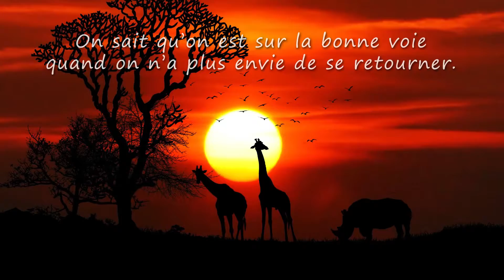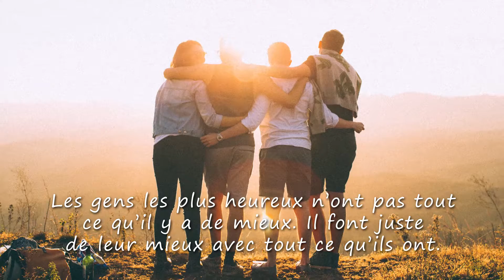Mon Filleul, TOUS MES VOEUX ❤️ (bonne fête, joyeux anniversaire, santé, argent)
A travers cette courte vidéo cadeau "Mon Filleul tous mes voeux" (idéale pour accompagner les messages "bonne fete" ou "Joyeux anniversaire") montrez avec originalité à quel point cette personne formidable compte dans votre vie.